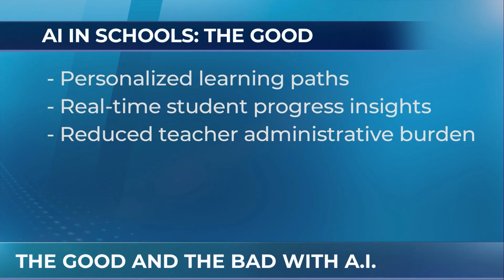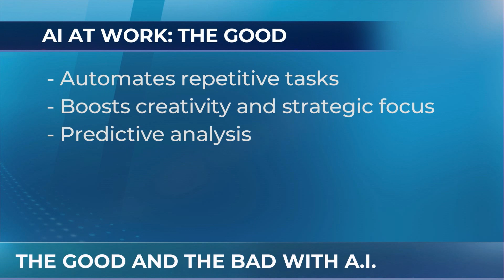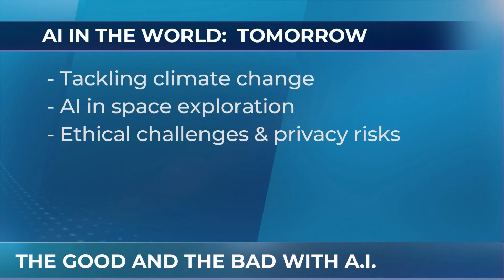The good and the bad of AI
AI has made tremendous leaps in the past few years and now impacts almost every aspect of our lives. With more, we welcomed writer and media consultant Mohit Rajhans.